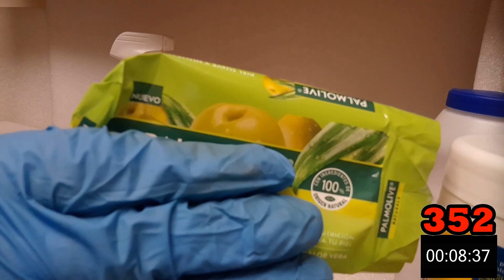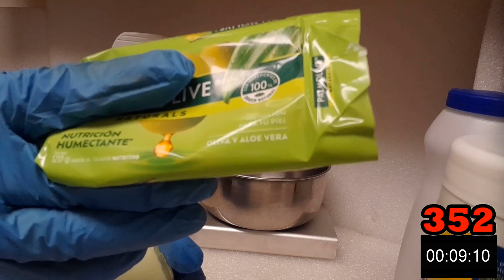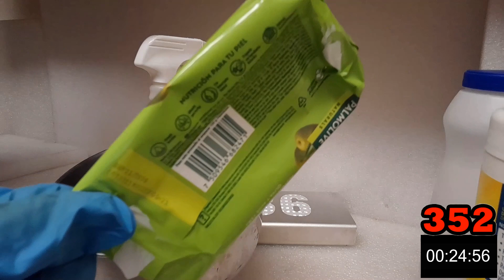Chinches de Cama - Eficaz VENENO CASERO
EL Mejor Veneno para las Chinches de Cama -Veneno Casero, eliminar chinches de cama de forma facil